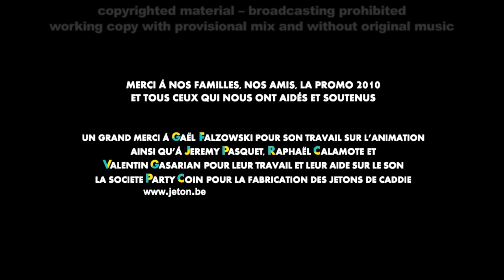MaxiMall | Rescore | 3rd International Film Music Competition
A supernatural evil gives chase to a clerk in the horror comedy MaxiMall.

My rescore draws inspiration from Mussorgsky, Stravinsky, Respighi, Shostakovich, Orff... and classic supernatural comedies like Evil Dead, the 2004 remake of Dawn of the Dead, the Faculty and Frankenstein Junior.